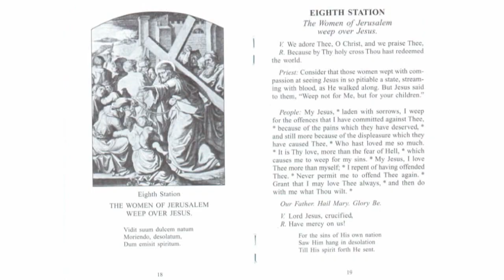The Way of the Cross: the Method of St. Alphonsus Liguori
The stations of the cross is a popular Catholic devotion begun by St. Francis of Assisi.   Many Catholic parishes have indoor and outdoor stations of the cross for you to practice this devotion any time of year. This small booklet is great to have as you make the 14 stations on your own or with a group. The Way of the Cross according to the method of St. Alphonsus Liguori is one of the most popular versions of the Way of the Cross. Each station includes a short reflection and prayer written by Alphonsus Liguori, a famous priest, popular saint, and doctor of the Catholic Church. Black and white images of the stations accompany each meditation. The Stabat Mater is printed in both Latin and in English. This paperback version is inexpensive enough to purchase in bulk for a group. To purchase The Way of the Cross according to the method of St. Alphonsus Liguori from The Catholic Company,